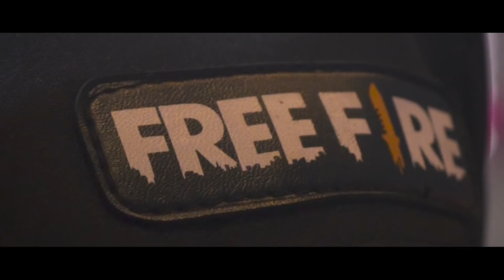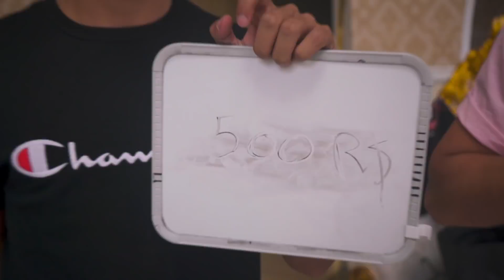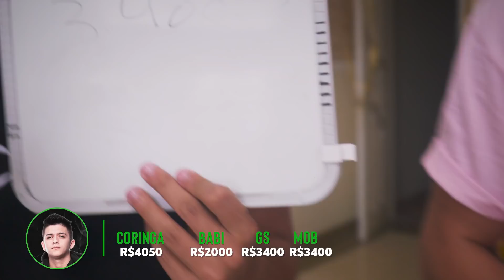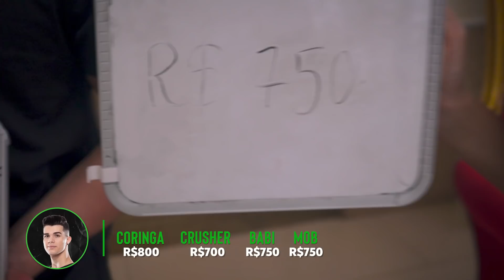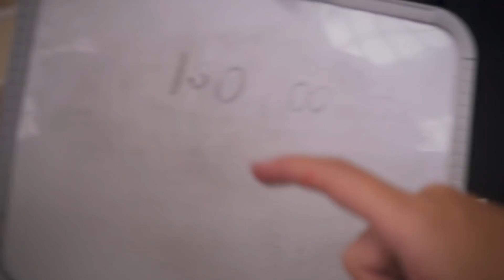ACERTE O PREÇO DOS ITENS DA LOUD VALENDO DIAMANTES!!!